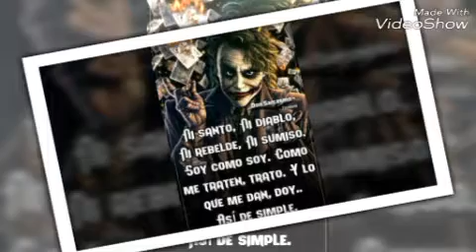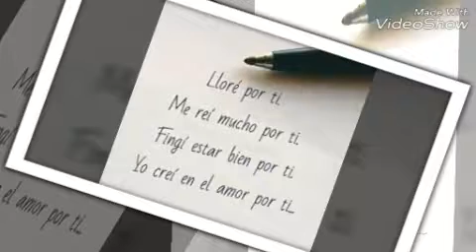Ya No Eres El Mismo //Poeta PcM